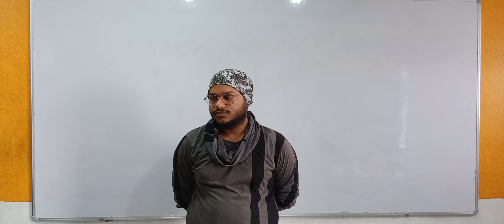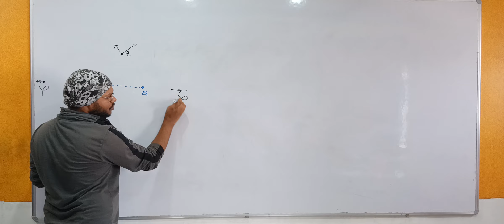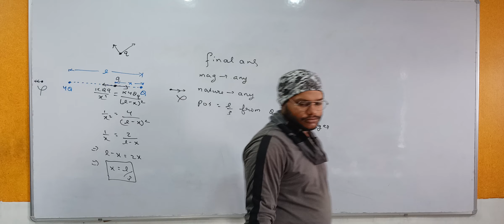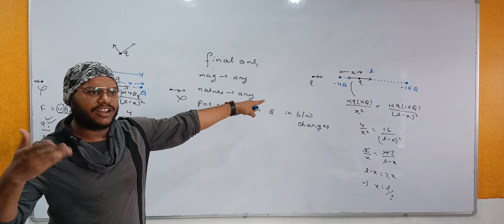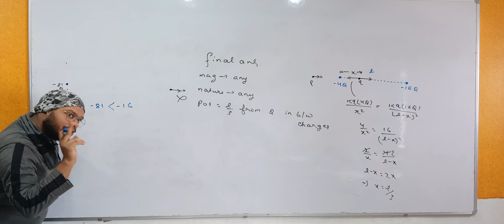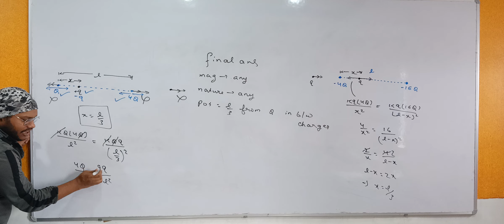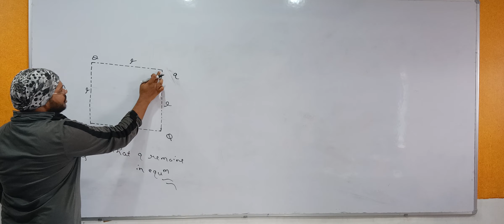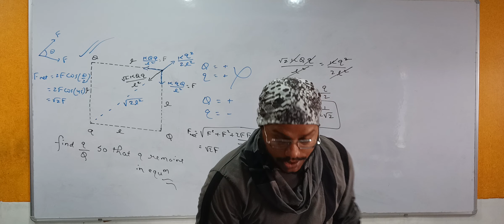electrostatics lecture 06|| equilibrium of charge particles|| coulumb's law